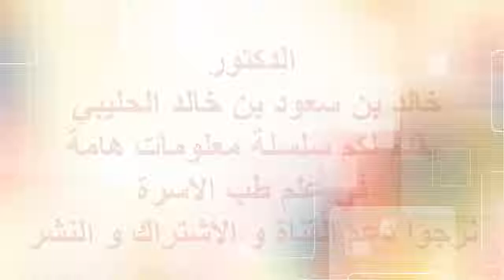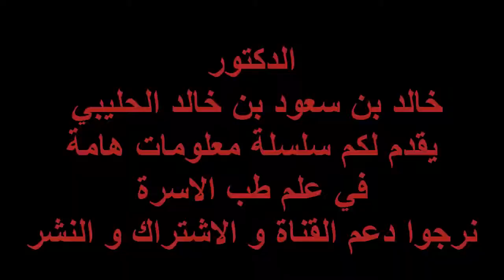ملف طبفلتغانعتب الاسرة